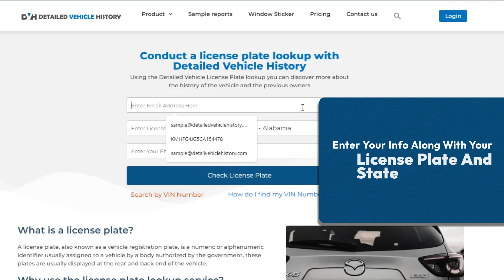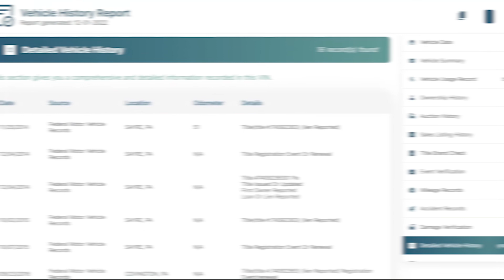How to Use License Plate Lookup Louisiana | Louisiana Plate Number Search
Looking to perform a License Plate Lookup in Louisiana? Our service makes it easy to access essential vehicle history information. Whether you’re considering buying a used car or simply curious about a vehicle, our tool provides all the necessary details to help you make an informed decision.

With our Louisiana License Plate Lookup Tool, you’ll be able to uncover critical data such as:
- Vehicle specifications (year, make, model, engine details)
- Ownership history and previous owners
- Accident and damage records
- Mileage records over time
- Title brand checks (salvage, rebuilt, flood titles)
This detailed report can help you avoid any surprises when purchasing a vehicle or simply verify its background.

How to Perform a License Plate Lookup in Louisiana:
2. Enter the Louisiana license plate number and choose the state.
4. Click 'Search' and get your comprehensive vehicle history report in seconds!

Why Vehicle History Matters
Understanding a vehicle's history is crucial in making informed decisions. Our service helps reveal hidden details about any vehicle, including past accidents or title issues. Having this information in hand can save you from costly mistakes and ensure you’re getting the best deal.